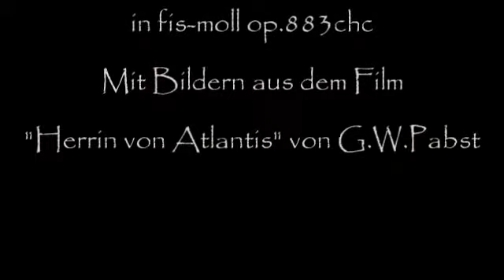Herb Weidner Queen of Atlantis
The underwater queen of Atlantis ... Music for Piano in f#-minor op.883chc. Pictures from the silent movie "Herrin von Atlantis" by G.W.Pabst.